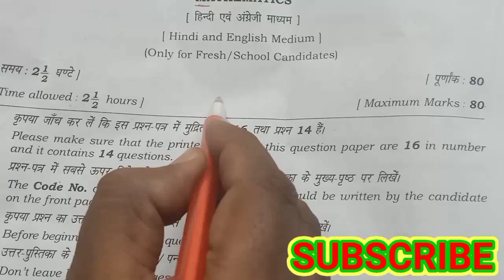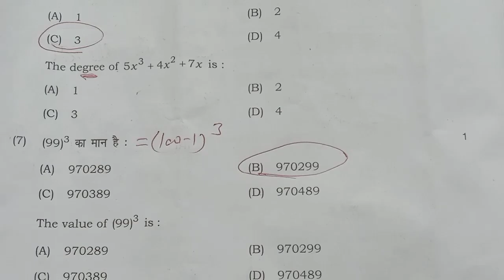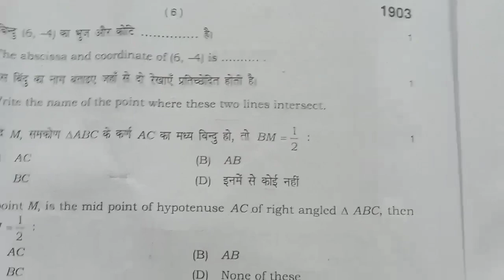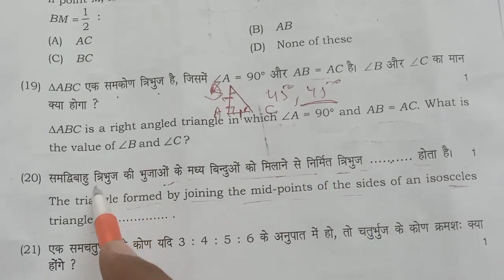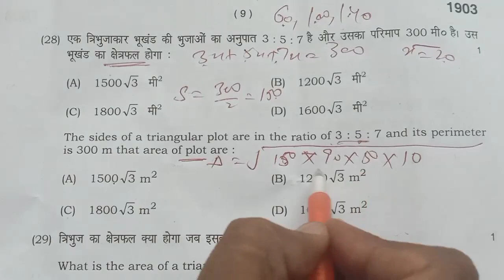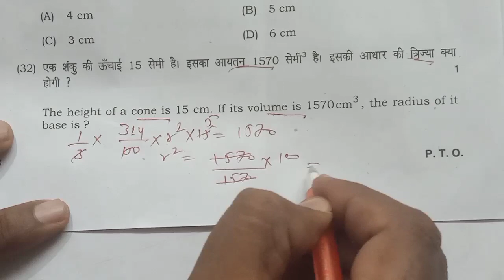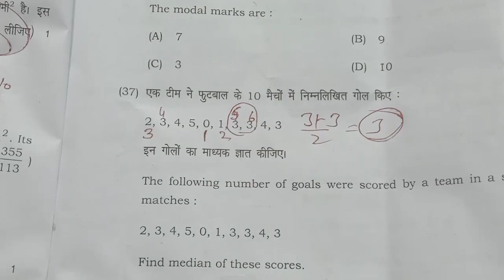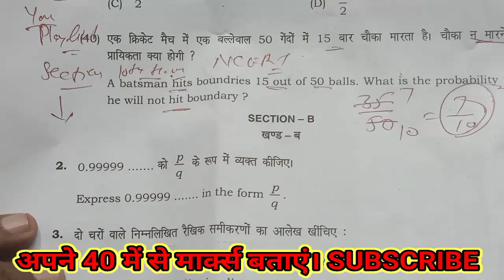Answer Key MCQ Class 9th Math Paper 29 March 2022 objective Question Final Part A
Q12. x = 2 By mistake solve करना रह गया।

*Answer Key / Solution*
*Class 9th*
*MCQ / Objective Question*
*Paper - March2022*
*वीडियो देखें और चेक करें कि आपके 80 में से कितने मार्क्स आए है ।*

*Answer Key / Solution*
*Class 9th Math*
*Subjective Question - Part B , C, D*
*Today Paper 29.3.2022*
*बड़े प्रश्न की वीडियो देखें और चेक करें कि आपके 40 में से कितने मार्क्स आए है ।*

Class 9th Math - Answer key SAT / MAT / Half yearly / Final Paper
Final Paper Today 7 April 2021 Solution
Code 1403

Next Paper Math
07 April 2021

Final Paper 2018 & 2019 & 2020

Objective Questions
Total 4 videos
Total 250 Questions in 100 Minutes
*सभी बच्चे चारो वीडियो देखे और एक - एक नंबर वाले प्रश्न की अच्छी तैयारी करे।*

राम बाण विधि
जो लघु प्रश्न में हमेशा कामयाब रहे और आपके आंसर को 💯% ठीक करे ।

1st chapter

2nd chapter

3rd chapter

4th chapter

6th chapter

7th chapter

8th chapter

Chapter 10th

Chapter 11th

12th chapter

13th Chapter

14th chapter

15th Chapter

 जिसने भी जो भी चैप्टर नहीं किया है वो उस चैप्टर पर क्लिक करके उसी चैप्टर की उस एक्सरसाइज की वीडियो देख ले जो आप देखना  चाहते है । सबसे पहली वाली वीडियो सभी जरूर देखे ।

9वीं कक्षा की Final की तैयारी करें।

Class 9th Math
Blue Print / Question Paper Design
जानें कौनसे चैप्टर से कितने प्रश्न आयेंगे और कितने नंबर के आयेंगे। इस अनुसार अपने फाइनल पेपर की तैयारी करें।

गणित(Mathematics) में 40 MCQ में 100% अंक प्राप्त करने के लिए नीचे दिए गए Link को Open करके Chapter wise तैयारी करें।
आसान तरीके से MCQ

*देखे और MCQ में 40 में से 40 अंक और बड़े प्रश्न में भी 40 में से 40 अंक प्राप्त करें*
*Video on Important Questions for 2/3/5 Marks Questions*